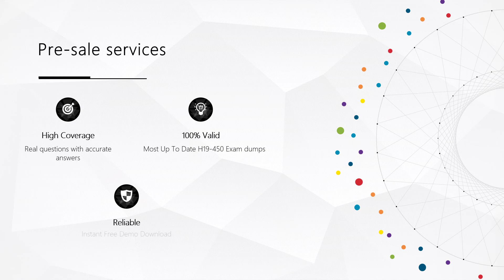[ CertTree H19-450 ] Huawei Certified Specialist-Pre-Sales-PV exam dumps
CertTree professional provides H19-450 Huawei Certified Specialist-Pre-Sales-PV exam dumps, completely covers all the test knowledge points. CertTree high quality H19-450 Huawei Certified Specialist-Pre-Sales-PV exam dumps will help you to pass your H19-450 Huawei Certified Specialist-Pre-Sales-PV exam and get your Huawei certification. CertTree is the easiest and quickest way to get your certification.

One year free update
100% money back guarantee if failed